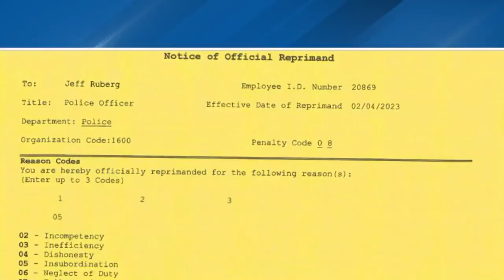Cincinnati Police officer reprimanded for handling of Joe Mixon case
The Cincinnati Police officer involved in the initial charging of Bengals running back Joe Mixon has been reprimanded for the way he handled the case